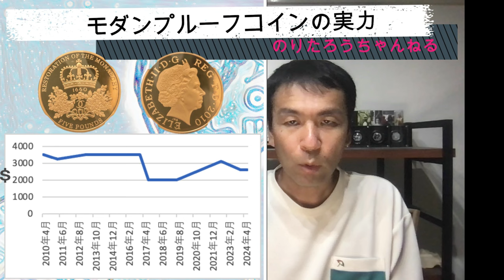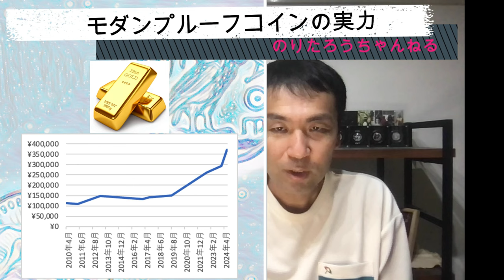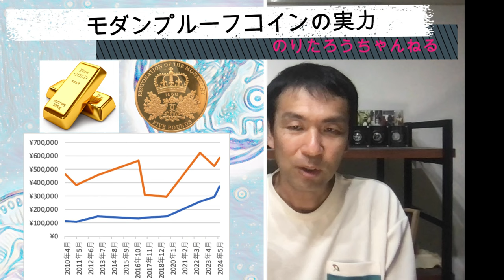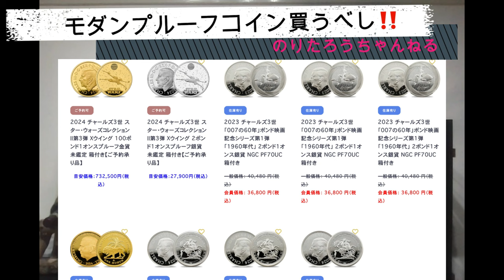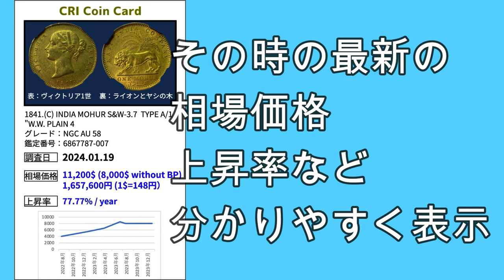99%の日本人が理解していないモダンコインの実力‼️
モダンコインを買うならこちら！！

コインの事を本気で学びたい方は是非ワークショップへご参加下さい！

【Coin Palace 見学TOUR &個別相談会＠のりたろう&Mr.T in 神戸】

【7/19(金)】

◆Coin Palace ショールーム見学予約（無料）
11:00-12:30 ご予約済み
13:00-14:30 ご予約済み
14:30-16:00
16:00-17:30 ご予約済み

◆個別面談予約　1枠1組　1,000円(特別価格)
13:00-14:30
14:30-16:00 ご予約済み
16:00-17:30

◆懇親会予約 18:00-

【7/20(土)】

11:00-12:30 ご予約済み
13:00-14:30
14:30-16:00 ご予約済み

13:00-14:30 ご予約済み
14:30-16:00 ご予約済み
16:00-17:30

【アンティークコイン合宿　 in    出雲】

住所：〒6930001 出雲市今市町764 扇町商店街
日程：以下の3日間(7月23日、24日、25日)
13:30〜17:30の4時間
※午前中は参加自由ですが、3日間とも出雲大社を参拝して古代日本のロマンに酔いしれる予定です。
※基本的に出雲市駅近くの「ありがとうぷらざ扇町」での現地集合、現地解散です。
※出雲市駅までの交通機関は電車も便利ですが、高速バスはも価で便利です。
金額：参加費
　　　1日間：6,000円
　　　2日間：11,000円
　　　3日間：15,000円
　　　※参加費には交通費、宿泊費、食事代等は含まれておりません。
定員：若干名　(それぞれの悩みにフォーカスするために少数での実施予定です)

・お名前
・お電話番号
・業種（会社員、自営業など）
・解決したい悩み（節税したいなど）

LINEを送って頂きましたら、お振込先を返信致しますので、合宿開催前日までにお振込み頂けましたら当日ご参加頂けます。

・お名前
・お電話番号

LINEを送って頂きましたら、お振込先を返信致しますので、相談会開催前日までにお振込み頂けましたら当日ご参加頂けます。